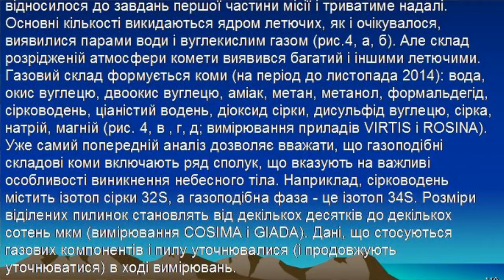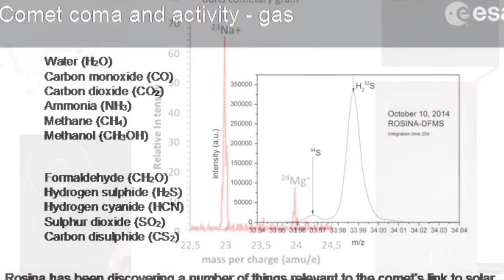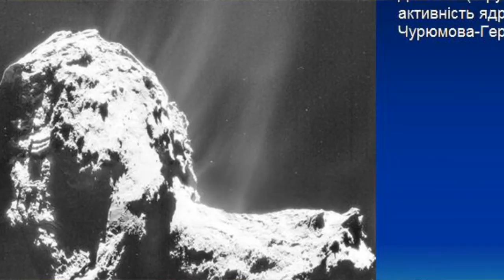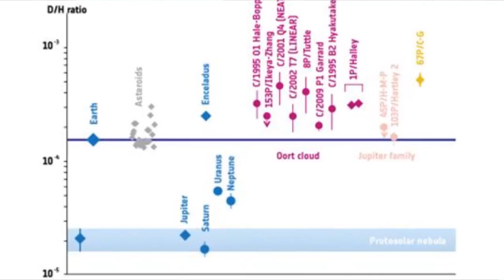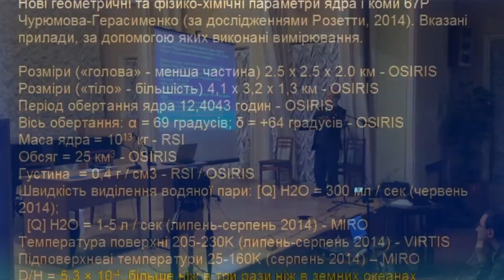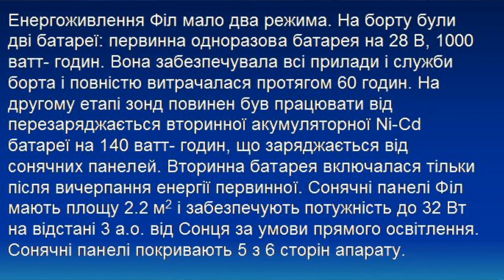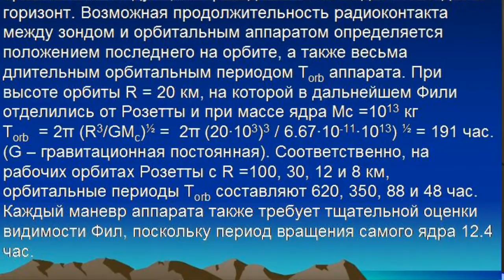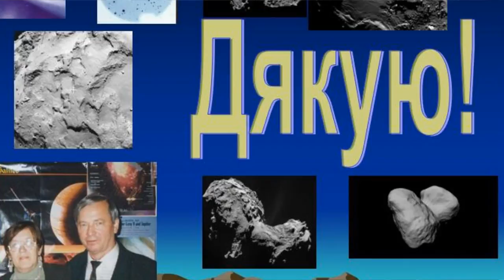К.И.Чурюмов. Розетта. Часть 4. Научные результаты.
В четвертой части фильма-лекции о миссии Розетта, Клим Иванович Чурюмов рассказывает о научных результатах миссии Розетта, известных на текущий момент.

Лекция была организована журналом "Вселенная. Пространство. Время" и Киевским Домом Ученых.